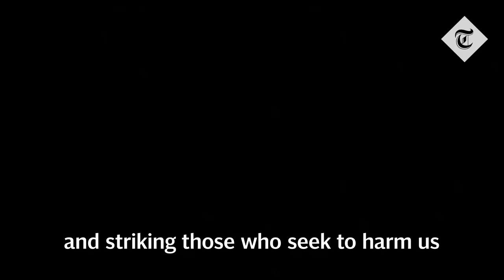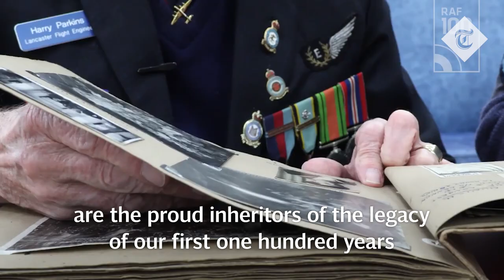The RAF turns 100: A service still 'reaching for the stars'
Air Chief Marshal and Chief of the Air Staff Sir Stephen Hillier looks back on 100 year of the Royal Air Force and says the service needs 'money and people' to tackle the challenges the country faces now and in the future.